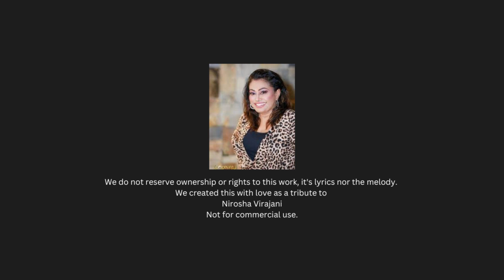Sadarajani - (COVER By) - MADAVI-MDP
Original Artist - Nirosha Virajani
Cover by - Madavi-MDP